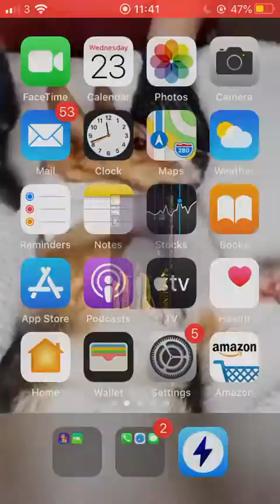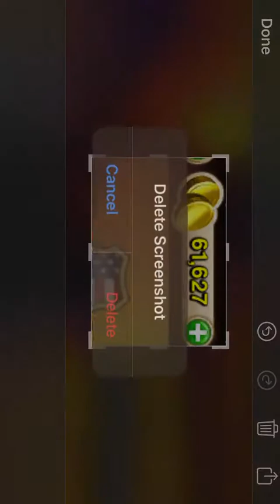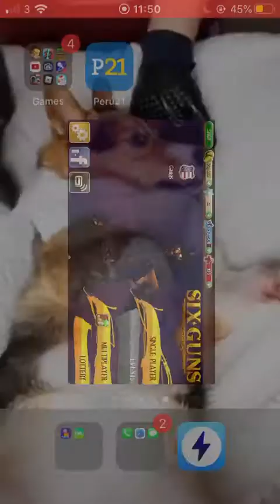This is how to get 10,000 coins in 9 minutes